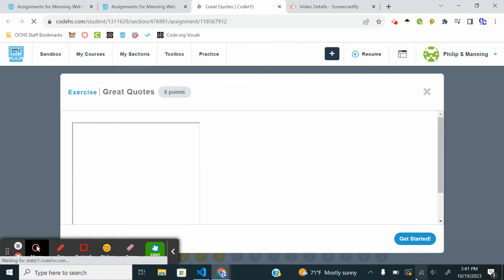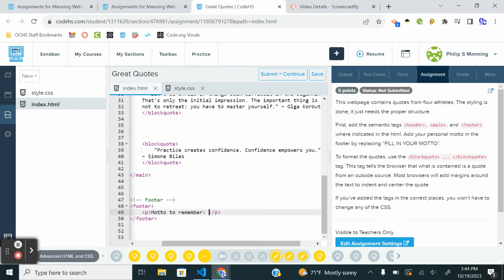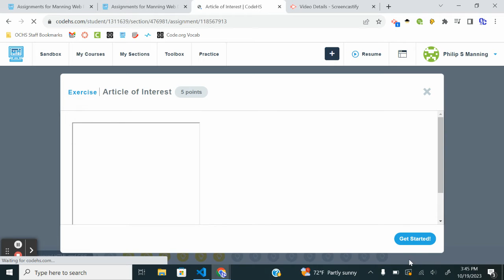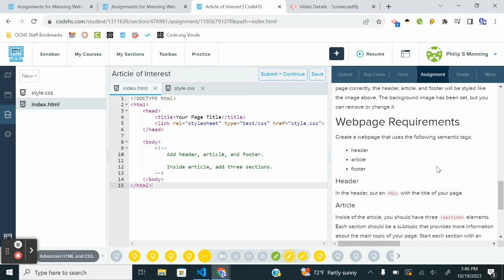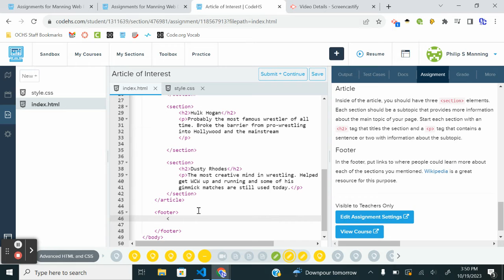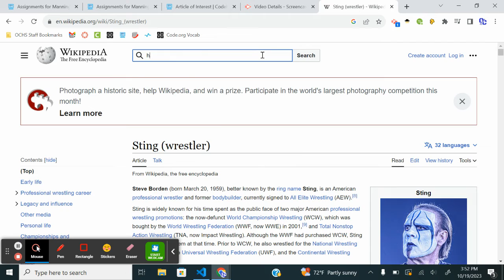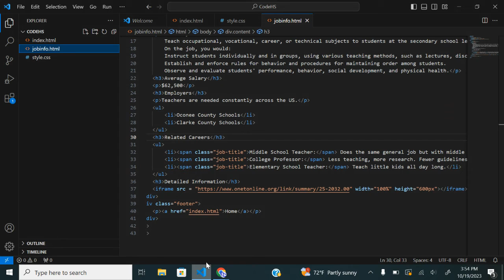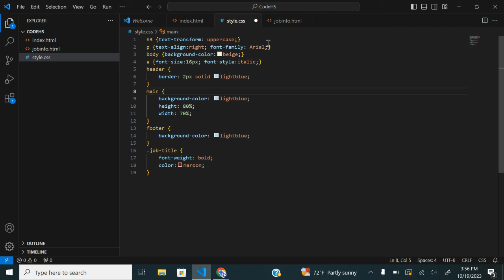CodeHS Web Design Advanced HTML & CSS Unit 5 Lesson 5.6 -Semantic Tags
New CS teachers and students, hang in there, it gets really fun really fast!